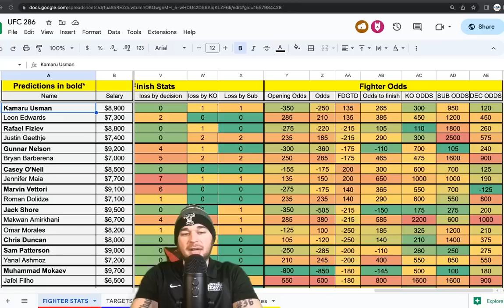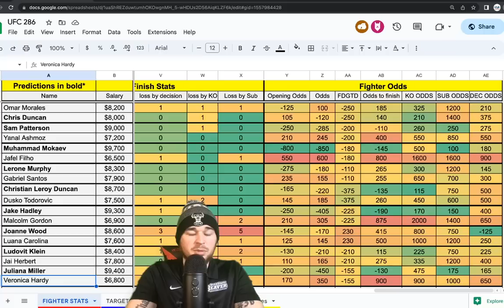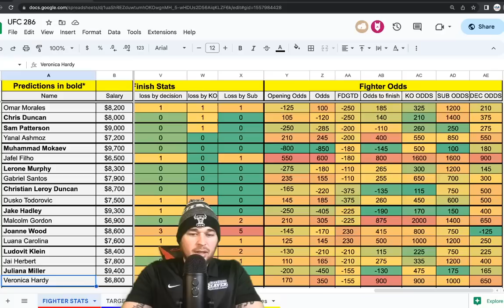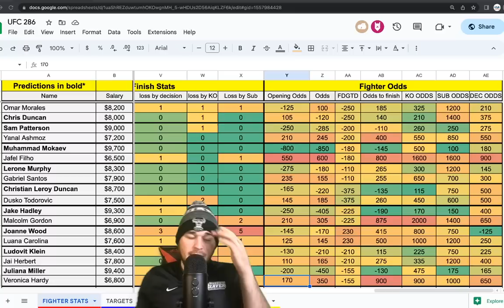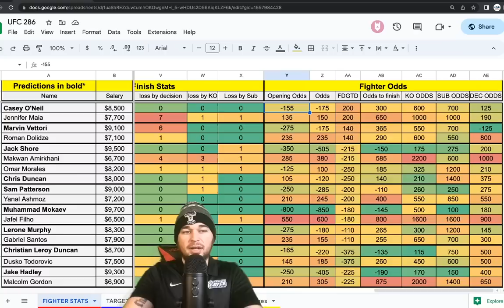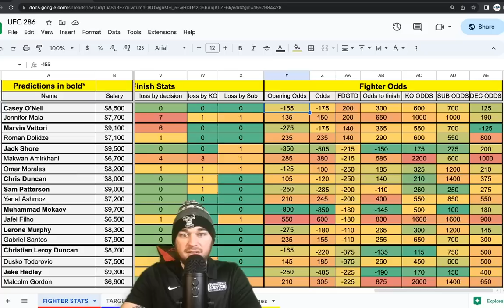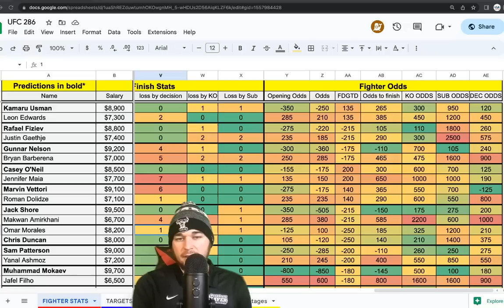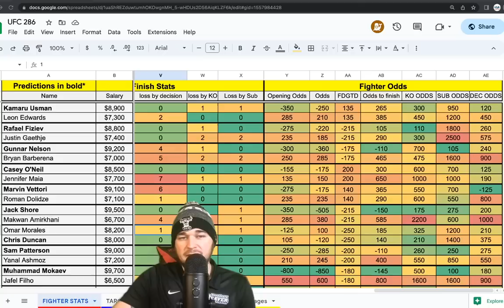UFC 286 Betting Breakdown